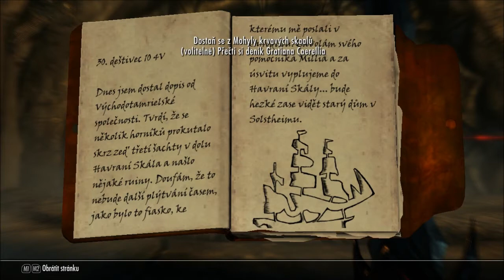[Skyrim][Dragonborn][CZ] W'sheekova dobrodružství ep.65 Mohyla krvavých skaalů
Opět nějaký ten zajímavý quest z DLC Dragonborn. Dnes se vydáme prozkoumat zavřený ebenitový důl v Havraní skále. To se samozřejmě neobejde bez objevení dalšího rozsáhlého komplexu a nějakého toho nemilého překvapení. Bavte se ;-)